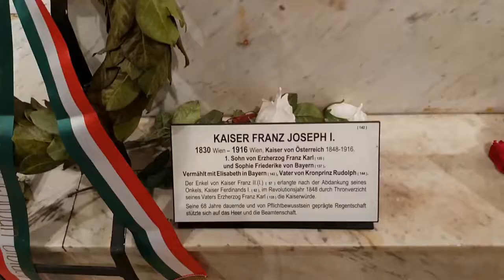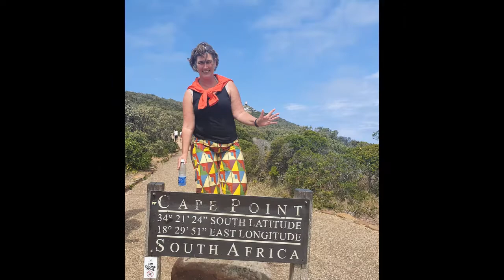Vienna. A quick tour of my citytrip to Vienna, Wien, Wenen